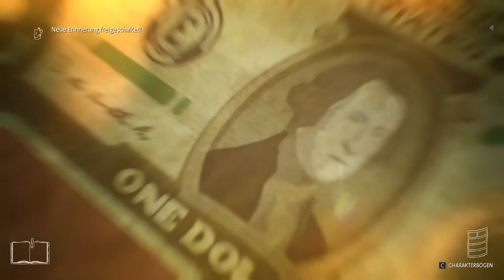LIFE IS STRANGE: TRUE COLORS #15 🌈 Sturmbringer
Life is Strange: True Colors Part 15 Sturmbringer

Alex Chen hat ihre Kraft, die Emotionen anderer, welche sie als farbige Auren wahrnimmt, intensiv zu erleben, aufzunehmen und zu manipulieren lange verleugnet. Nach einem schrecklichen Zwischenfall, muss Alex ihre unberechenbare Kraft akzeptieren, um die Wahrheit und dunkle Geheimnisse aufzudecken, die in der Kleinstadt Haven Springs vergraben sind. Haven Springs in den Bergen von Colorado ist eine kleine Bergbaustadt voller Schönheit und Mysterien. In der paradiesischen Kleinstadt geht es in eine emotionale Achterbahnfahrt, auf ein Abenteuer, um das Schicksal dieses Örtchens zu verändern.
Am 10. September 2021 erschienen. Veröffentlicht auf Windows, PlayStation 4, PlayStation 5, Xbox One, Xbox Series, Google Stadia und Nintendo Switch. Gespielt auf Zwergis Zentral-PC.